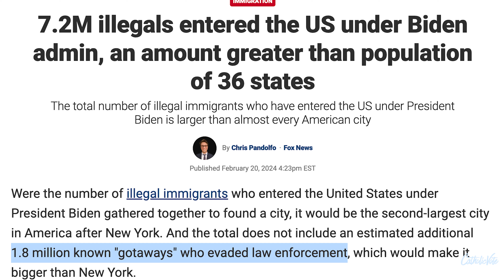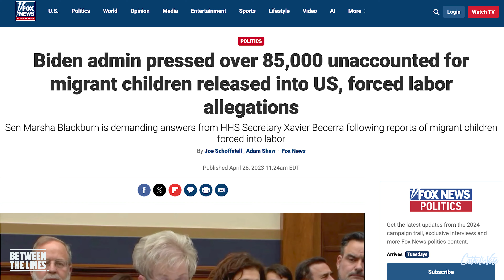Will THIS Turn the Tide?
Former FBI agent and whistleblower Kyle Seraphin tackles the issue of immigration and answers the question: Is compassion or prudence the proper way to address the chaos at the U.S. southern border?